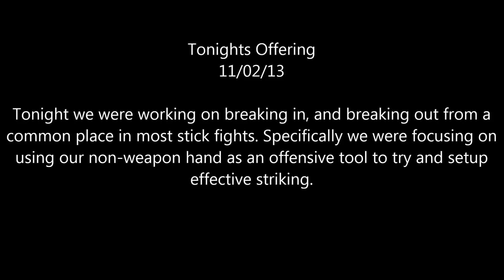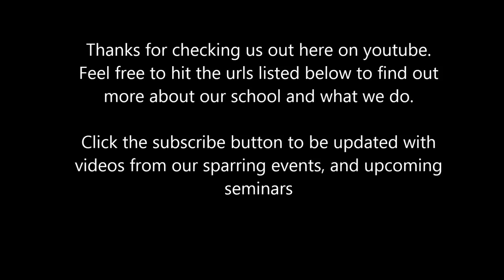Tonights Offering 110213.mp4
This is just an example of some of the stick work that we do every Monday night at the Zirger Academy for Martial Arts. For a more class information, seminar information, or event information check us out on our or on Facebook at Ziger Academy of Martial Arts or on Facebook at The Toronto Throwdown Group.

The Music in this video is from The Yeah Yeah Yeahs from the album show your bones